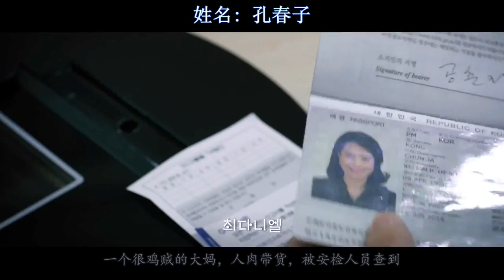残疾女遭人迷晕卖肾，原来一切都是未婚夫的锅！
《共谋者》是由金洪宣执导，任昌丁、崔丹尼尔、吴达庶主演的犯罪惊悚电影，于2012年8月29日上映。该片将镜头对准了人体器官走私贩卖组织，讲述了在中韩之间往返的游船之上，以无辜游客作为脏器获取对象的黑暗故事。